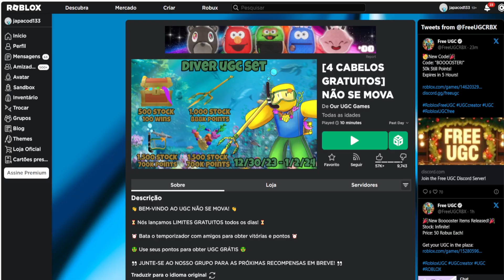Cabelo de Platinum e Marshmallow Limited UGC GRÁTIS NO ROBLOX FREE LIMITED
wwwwwwwwwwwwwwwwwwwwwwwwwwwwwwwwwwwwwwwwwwwwwwww

Código = BOOOOSTER!